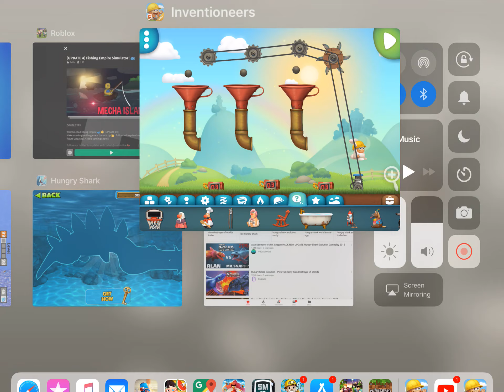How to make a three way